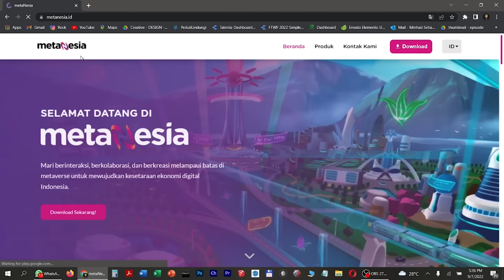Yuk Join Virtual Experience Fruit Tea - Fruit Tea World Festival 2022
Hey Fruitizen!

Berikut adalah tutorial cara nasuk ke dunia metaversa ala Fruit Tea, yaitu Fruit Tea Virtual Experience! Ikuti langkah - langkah berikut ini ya:

1. Download dan Install aplikasi Metanesia di Play Store maupun App Store, atau di

2. Buka aplikasi Metanesia dan Login menggunakan account Metanesia

3. Kreasikan avatar ala kamu

4. Klik Apply dan masuk ke Hub Commerce

5. Klik layar di depan Globe Hub dan pilih dunia Fruit Tea World Festival

6. Eksplor dunia virtual Fruit Tea!

Ikuti juga challenge Foto Avatar ala Fruitizen, upload ke instagram kamu menggunakan FruitTeaVirtualExperience dan menangkan hadian Voucher Google Play senilai 100ribu dan Tiket dufan (10 September 2022) info selengkpnya cek IG @fruitteasosroid

Sampai ketemu di Fruit Tea Virtual Experience ya, Fruitizen!